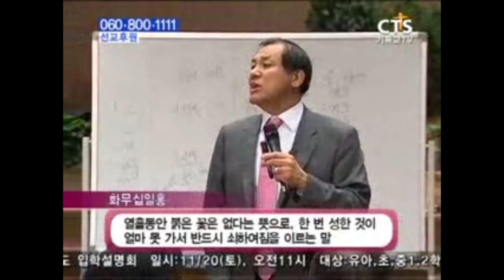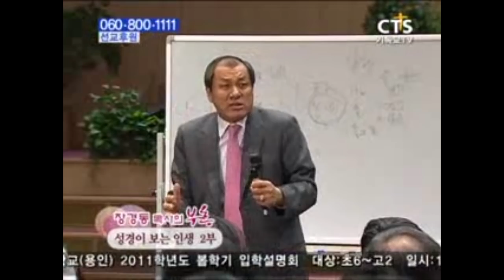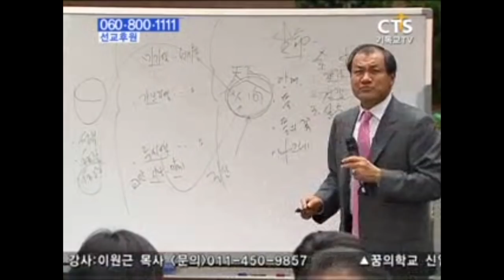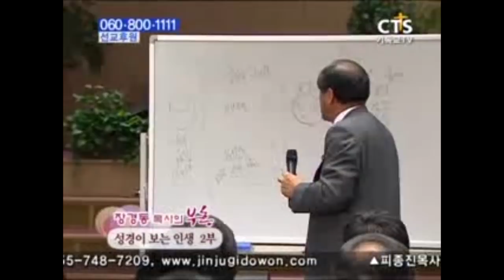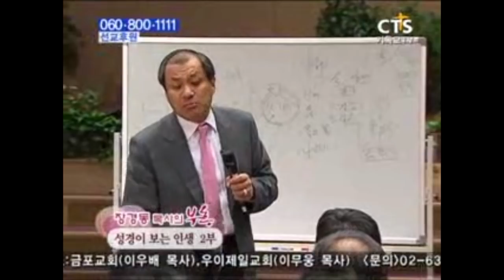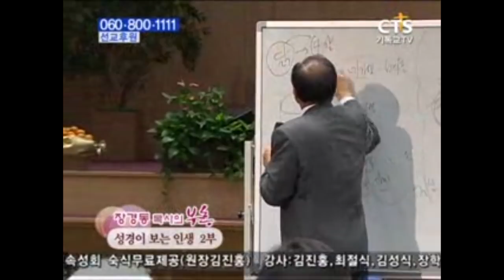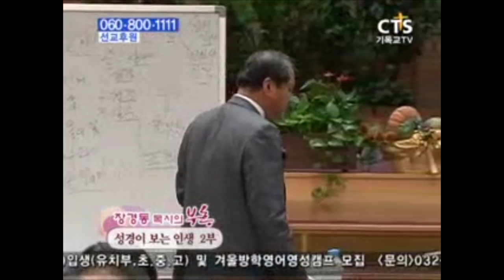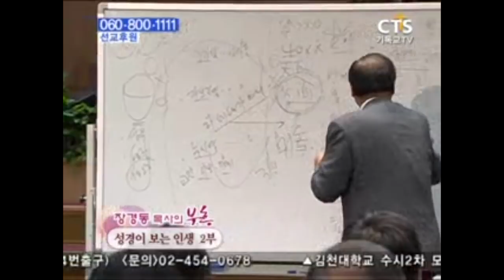장경동목사 부흥시리즈 | 성경이 보는 인생 2부 [JOY]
설교 제목 : 성경이 보는 인생 2부